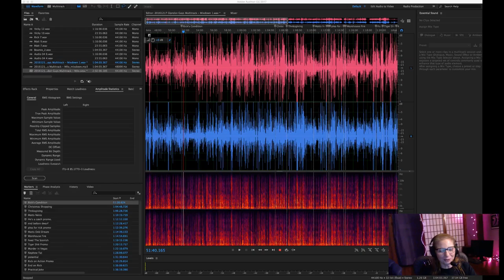QueenOfCBR Waxes Poetic about Streaming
On this particular night, a friend of mine was soon to stream for his first time and feeling a little nervous. I did what I always do, when I know someone will conquer the format.

Follow CBR on your platform of choice!

CBR Network TV (Content Advisory, adult language.)